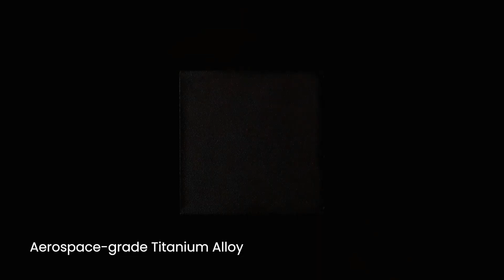Amazfit Falcon | Crafting a Champion | Breaking Limits in Engineering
The story of the Amazfit Falcon is the story of Breaking Limits. From the use of cutting-edge technology to the intricate work of highly-skilled engineers, catch a glimpse of what it takes to create a truly premium sports smartwatch.